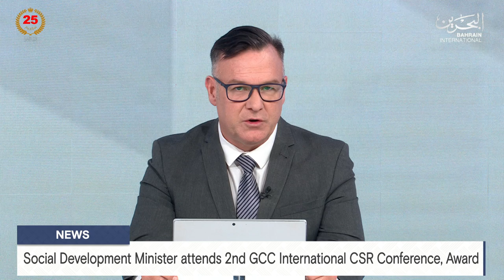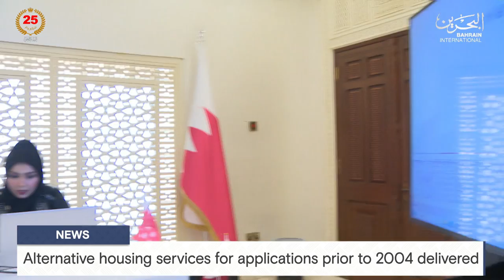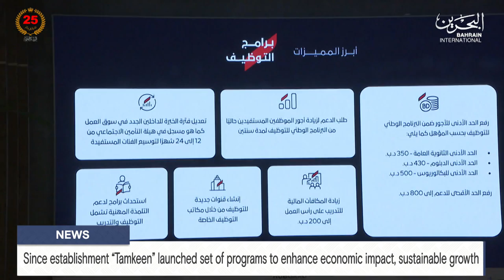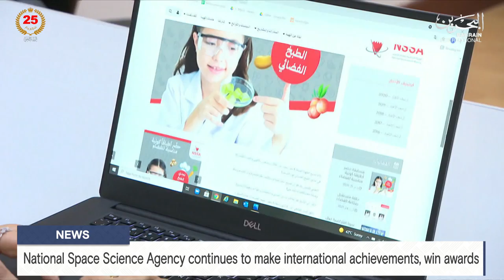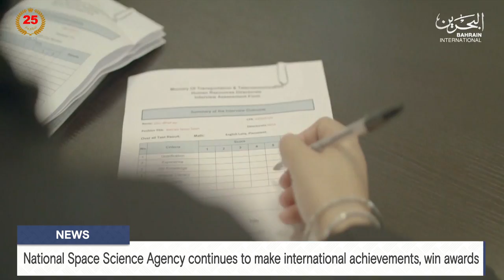BAHRAIN NEWS CENTER : ENGLISH NEWS 27-06-2024